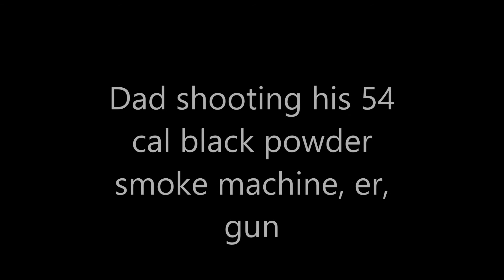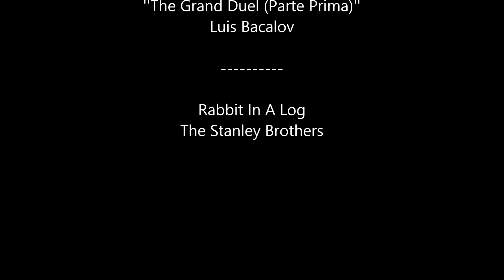Black powder ambush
Dad shooting his 54 cal black powder gun. Its a pedersolli (cant think og the model name, Ill updae with that info when I speak to him next).
Our mate "the Outlaw" is with us to see what the gun is like.